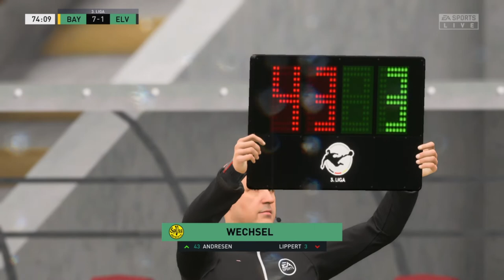Fifa 23 Karriere S01E016 10. Spieltag gegen Elversberg